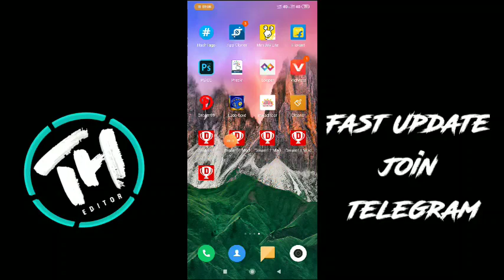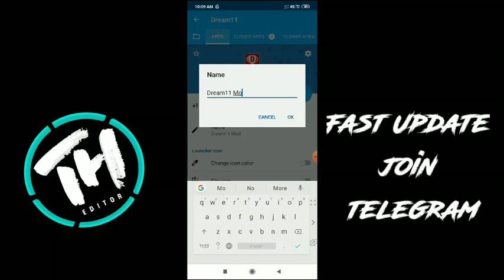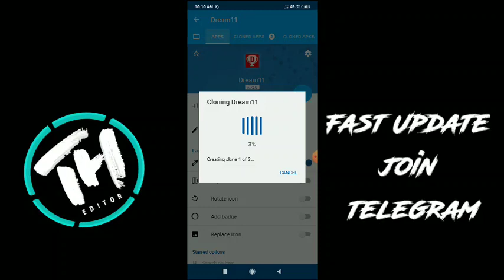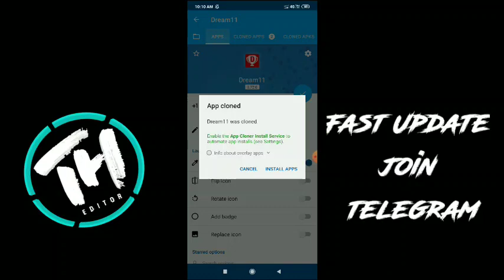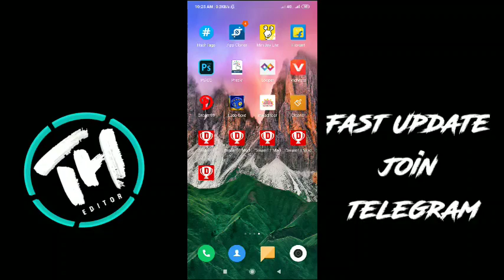How to cloner dreem 11| ak mobile me 5 dreem11 kaise chalaye |Dream 11 hack trick |Dreem 11 clone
How to cloner dreem 11| ak mobile me 5 dreem11 kaise chalaye |Dreem 11 hack trick |Dreem 11 clone trick

(💰❤️  Best Low Comptison Fantesty App )

▶Refer Code-ms11722388

▶ Refer Code- Bk57100

  ⭕Your Queries✔️

1.How to make 2Dream11 I'd  on the same  phone
2.Create unlimited  dream 11 in a single mobile
 3.Dream11 me first rank kaise laye
4.Dream 11 hack kaise kare
Dream 11 free entry
6.Ak phone me unlimited dream 11 kaise chalaye
7.Dreem 11 clone trick
8. How to play dream 11